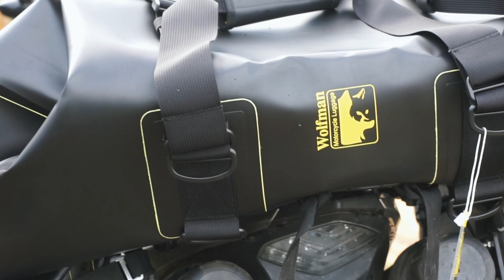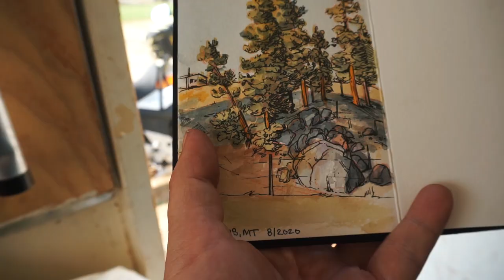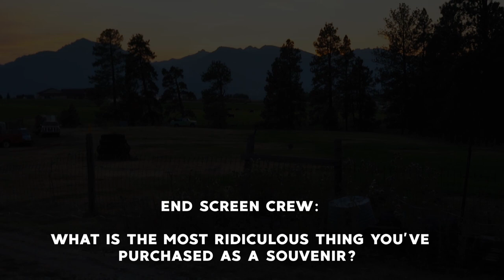Motorcycle Camping on the Flight of the Magpie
The First Episode of the Flight of the Magpie! Solo Camping in Pomeroy Washington, and a bit of a set back once I reached Montana.

Sleeping Pad
Sleeping Bag
Camp Stove
Cooking Pot
Cooking Pan
Long Handle Spoon

1. Ooy- Aoraki
2. Swif7 - Don't Wanna Sleep
3. Cospe - Of the Sun